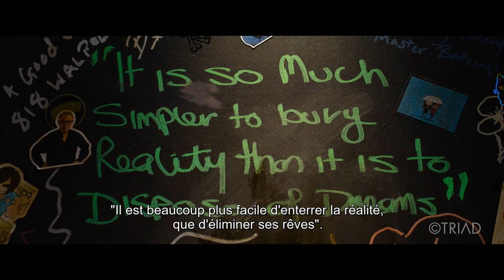Matrix Resurrections - Fan Made Trailer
As a huge fan of the first Matrix movie, I've made this video only for entertainment. All the rights are reserved to Warner Bros Company.

Directors : Lana & Lilly Wachowski
Starring : Keanu Reeves, Carrie Ann Moss, Laurence Fishburne, Yahya Abdul-Mateen II, Jonathan Groff, Jessica Henwick, Hugo Weaving.